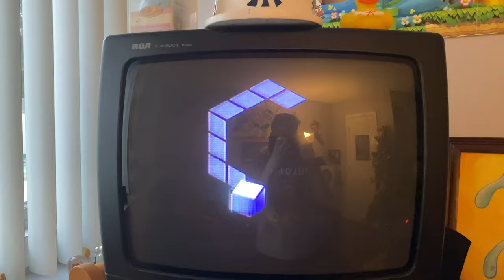GameCube intro on an old crt TV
I’m gonna make a real video soon I swear